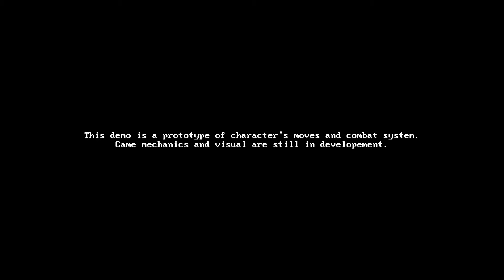Untangled Payback with queen faith 89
Author Devs in the Dark